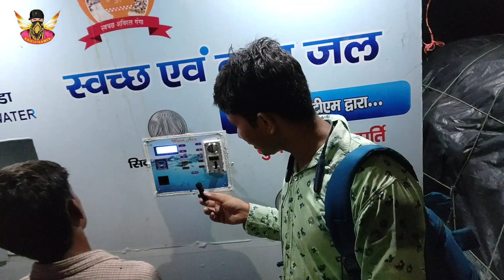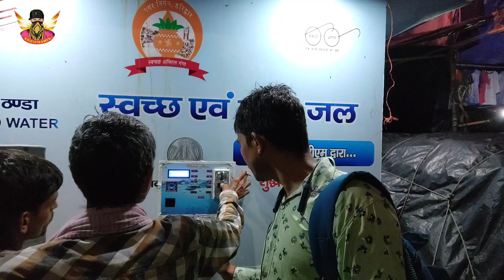₹1 ka real power, Ganga Maiya, har ki paudi Haridwar, har har Mahadev, Ganga viral video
Ganga Maiya viral video
Ganga ki dhara
Ganga Ji snan
har ki paudi Haridwar
new new video
Jay Ho Ganga Maiya
rupaye mein Kitna dam hai
₹1 ka real power
Haridwar har ki
Haridwar railway station to Ganga Ghat
Haridwar railway station se har ki paudi kaise
Haridwar to Ganga Ghat distance
Haridwar to har ki paudi distance